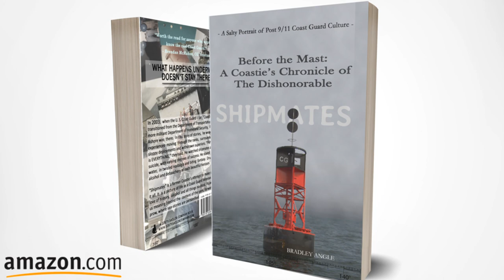Shipmates Before the Mast, Part 2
"Shipmates Before the Mast, A Coastie's Chronicle of the Dishonorable," by Bradley Angle, was published in 2019 by Dirty Sailor Company. This is an audio recording of that complete text (audio-video 4 of 6).